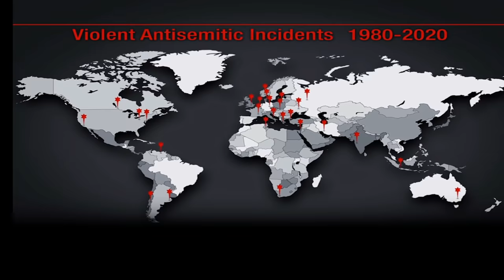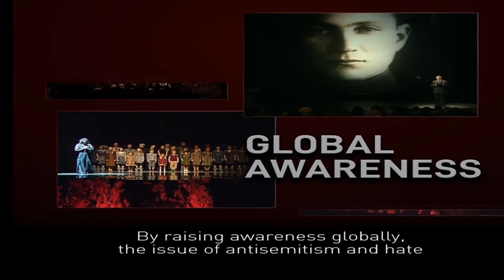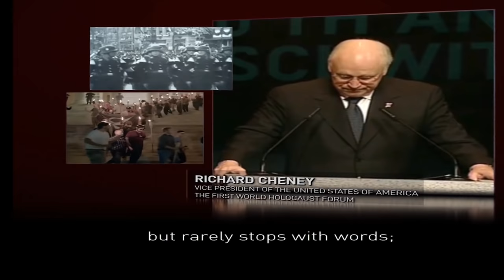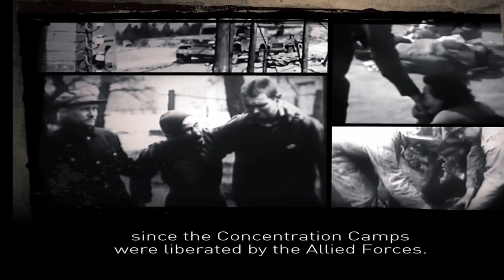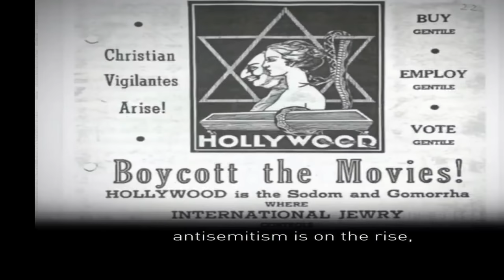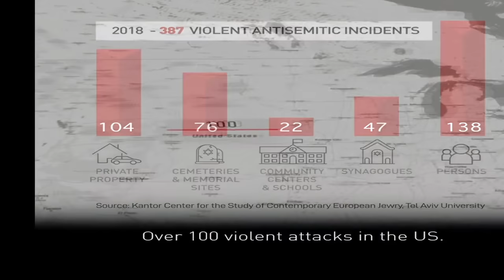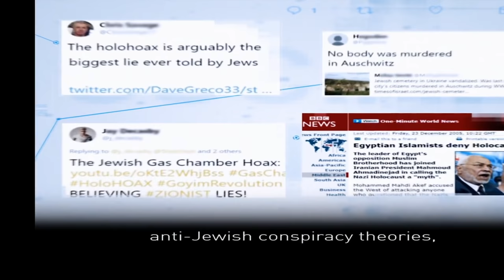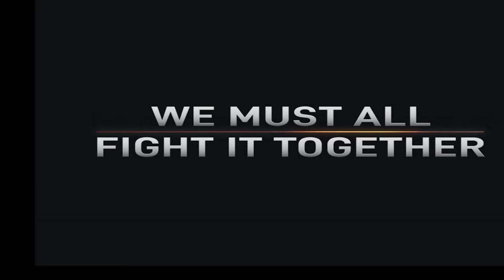פורום השואה העולמי החמישי: זוכרים את השואה, נלחמים באנטישמיות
ראשי מדינות מאירופה, צפון אמריקה ואוסטרליה הוזמנו להשתתף בפורום השואה הבין-לאומי החמישי, לציון יום השנה ה-75 לשחרור אושוויץ בעולם, ויום הזיכרון הבין-לאומי לשואה.

Broadcast requests:

The European Jewish Congress (EJC) hereby authorizes you to broadcast, transmit, upload, edit and translate the live broadcast of the Fifth World Holocaust Forum from 23 January 2020 until 30 January 2020 (23:59), on your various platforms. After 30 January 2020 at 23:59, if you wish to make the broadcast available or to archive it on your various platforms, you will be required to apply for VNR rights (video news release) from the copyright holders of the archival materials used in the video productions in the live broadcast. To receive the detailed list of the third parties whose material you will need to clear , please contact the EJC after 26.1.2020, at

redits for online platforms and broadcast:
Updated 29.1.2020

We have done our best to clear copyright for all third party materials used in the video productions in this broadcast. If you have further information about any of the third party materials, please contact the World Holocaust Forum Foundation.

Archive material courtesy of:
ABC News
AFP News
Andreas Splett via Storyful
AP Archive
BBC Motion Gallery Editorial
British Pathé
Bundesarchiv / Transit Film GmbH
CBS News
Center Organizations of Holocaust Survivors in Israel
CNN
Deutsche Welle
European Parliament
Euronews
Fox News
Getty Images
i24 NEWS
Imperial War Museums
ITN News
LINE PRESS - Television Broadcast Network
NBC News Archives
The Netherlands Institute for Sound and Vision
Ruptly GmbH
Sky News
TRT World Archives
United Nations
United States Holocaust Memorial Museum, courtesy of National Archives & Records Administration
United States Holocaust Memorial Museum, gift of Hadassah Rosensaft
Wochit News
Yeshiva World News
Zoomin TV